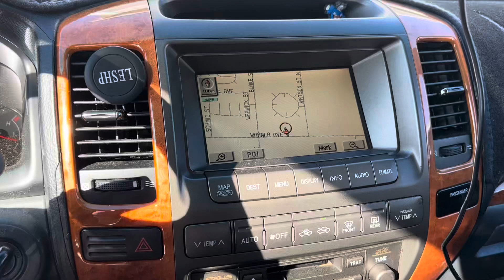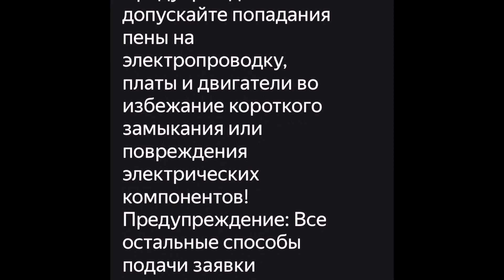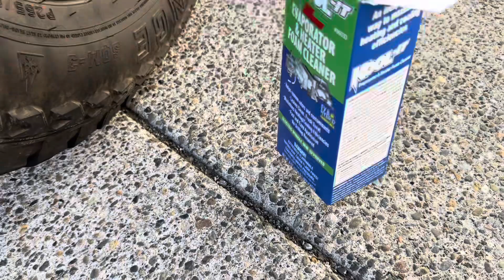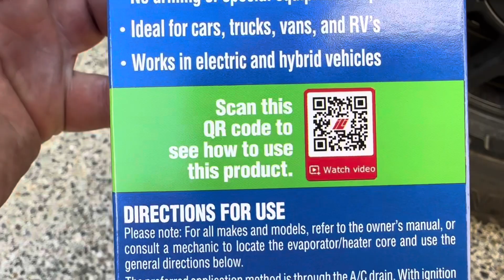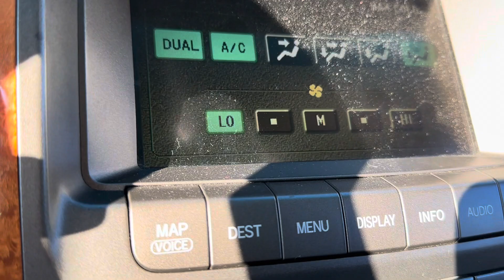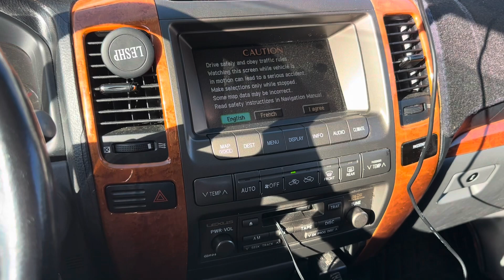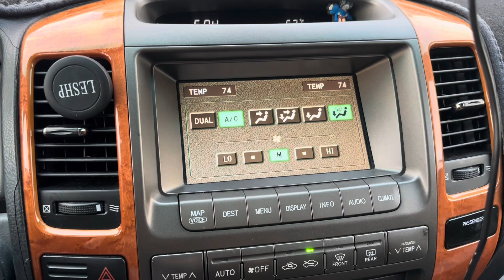Lexus GX Кондиционер Плохой запах из, системы обдува, отопителя автомобиля.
Устранение неприятного запаха из системы обдува кондиционера  и отопителя